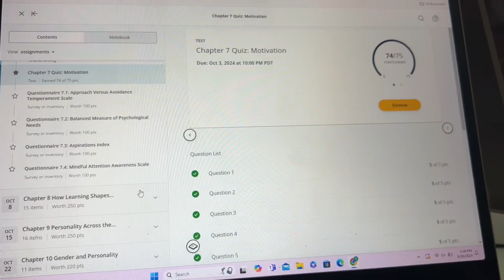october reset | its finally fall 🤍🍂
amazon wishlist

etsy shop

xoxo